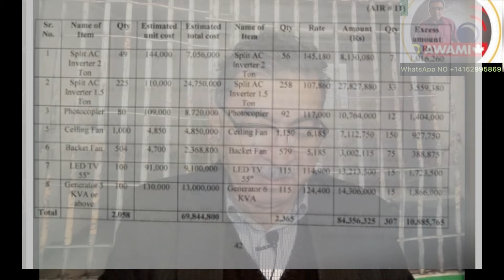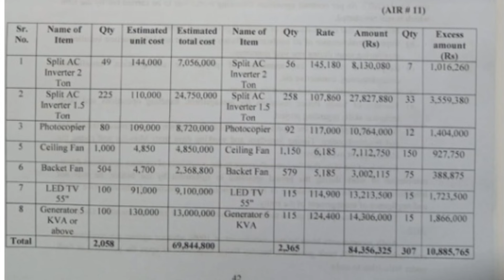SINDH POLICE MI 5 ARAB 29 KARORH K GHBAN KA ZIMIWAR KON ..? MUSHTAQ MEHAR YA GHULAM NABI MEMON?